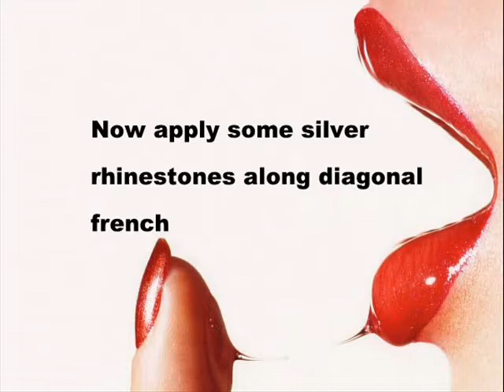Wedding inspired nail art tutorial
This is my interpretation of wedding nail art.